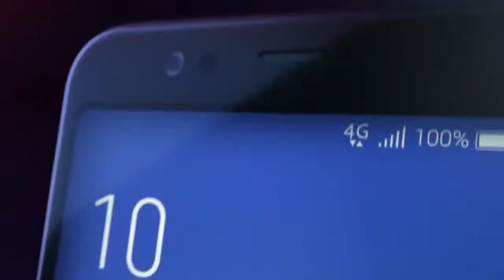Asus ZenFone Max Pro M1 Trailer